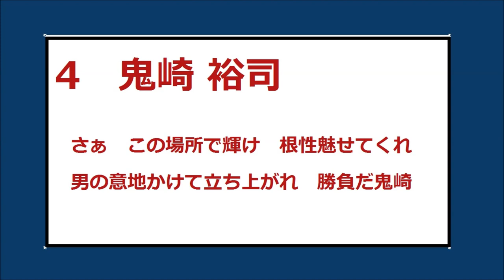【MIDI応援歌】西武 4 鬼崎裕司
さぁ　この場所で輝け　根性魅せてくれ
男の意地かけて立ち上がれ　勝負だ鬼崎

こんにちは。やまよし１２２３です。下記も宜しくお願いします。